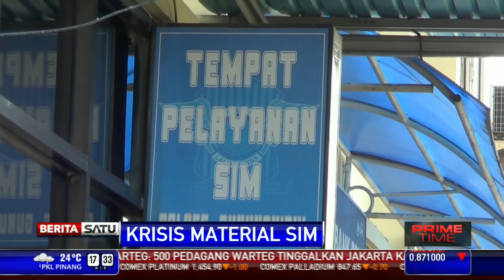Polres Gunung Kidul Kehabisan Material SIM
Krisis material surat izin mengemudi berdampak pada pelayanan di Mapolres Gunung Kidul, Yogyakarta. Pemohon SIM baru maupun yang akan melakukan perpanjangan hanya diberi resi atau surat keterangan dengan masa berlaku selama dua bulan.

Facebook.com/BeritaSatuTV
Youtube.com/BeritaSatu